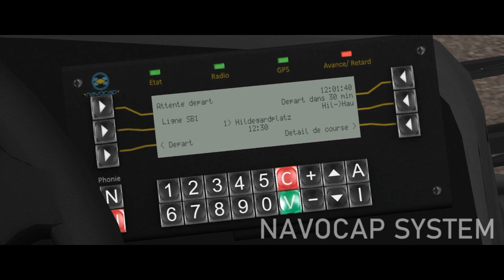OMSI-AddOn Heuliez Generation X17 Trailer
Nach dem erfolgreichen Debüt des französischen Herstellers Heuliez Bus als DLC für OMSI im Jahr 2020 bietet Ihnen das französische Entwicklerkollektiv Acrotere Design an, den Hersteller bzw. die erste Version der Access'Bus-Reihe, wie wir sie heute kennen, zu entdecken: die Generation "x17".

Die X17-Baureihe wurde 1994 mit dem GX317 eingeführt, dem allerersten Niederflurbus, der für Menschen mit eingeschränkter Mobilität zugänglich war. Ab 1995 arbeitete Heuliez mit Volvo zusammen, um den GX417, den Gelenkbus der Baureihe, zu produzieren. Aus dieser Zusammenarbeit entstand auch der GX217, das Pendant zur Renault Agora-Linie im Heuliez-Busprogramm.

Mit der Einführung des GX117 im Jahr 1998 bot Heuliez erstmals ein komplettes Stadtbusprogramm mit einem Midibus, einem Standardbus und einem Gelenkbus an.

Heuliez Bus war schon immer ein Aufbauhersteller, so hat der französische Hersteller seine Busse auf der technischen Basis etablierter Hersteller wie Mercedes (1975 bis 1984), Renault (1994 bis 2001), Volvo (1995 bis 2001) und seit 2001 auf Basis von Iveco-Fahrzeugen gebaut. Das Iveco-Chassis bleibt mehr oder weniger das gleiche wie das Renault-Chassis, aber die Motoren sind viel moderner.

Sie können durch die Geschichte dieser großartigen Busreihe gehen, indem Sie einen der 12 verschiedenen Busse wählen, die jeweils in mehreren Versionen erhältlich sind und reale Fahrzeuge darstellen, die z.B. auf dem bretonischen und westfranzösischen Netz im Einsatz waren.

Sie werden sehr unterschiedliche Fahrerlebnisse entdecken können, vom GX117L bis zum GX417, einschließlich des GX217 und des GX317, die alle mit unterschiedlichen Getrieben, Motorskripten und spezifischen Sounds erhältlich sind.

Bei der Erstellung dieses DLCs wurde Wert auf den historischen Aspekt dieser Bus-Serie gelegt. Sie können Versionen finden, die Busse darstellen, die nicht mehr existieren, oder andere, die eine starke Geschichte haben. Um den Eindruck einer Zeitreise zu verstärken, wurden die Sounds auf den letzten Vertretern der x17-Serie in den 4 Ecken Frankreichs aufgenommen.

Die große Anzahl der verfügbaren Versionen ermöglicht es Ihnen, Ihr Lieblingsfahrzeug zu finden. Alle Innen- und Außenschablonen werden zum Anpassen der verfügbaren Versionen bereitgestellt.

Features:

13 verschiedene Busse in 32 realistischen Versionen verfügbar

Authentische Sounds

Verschiedene Motoren verfügbar: MIDR (Diesel) (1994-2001), DH10A (Diesel) (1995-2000), RG170LPG (LPG) (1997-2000), MGDR (CNG) (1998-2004), Cursor 8 F2B (Diesel) (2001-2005), Cursor 8 F2G (CNG) (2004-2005)

Verschiedene Getriebe: Voith 3-Gang, ZF 4 und 5-Gang.

Viele Repaints enthalten: CTRL Lorient, MAT St Malo, KICEO Vannes, QUB Quimper, TAN Nantes, TUB St Brieuc, STAR Rennes, Aix en Bus Aix en Provence, TUL Laval.